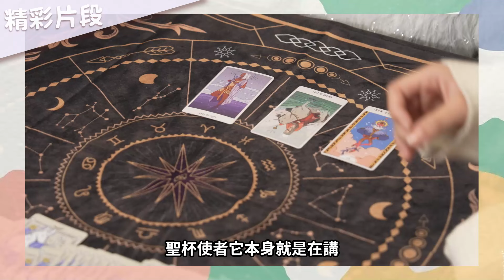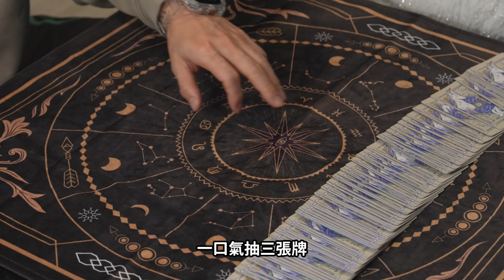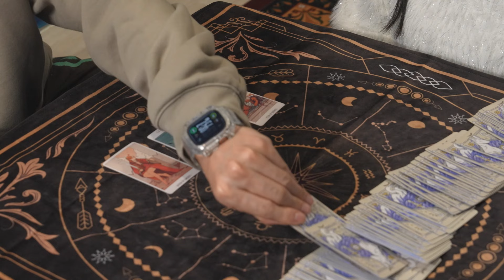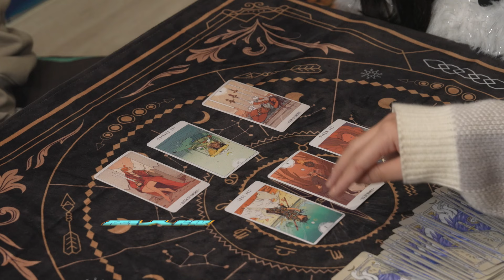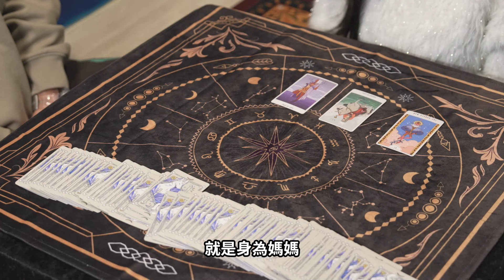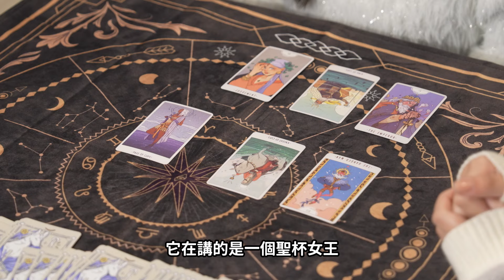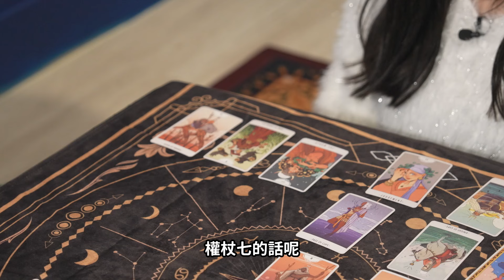首做開運水晶鍊就直接放棄？聽塔羅牌怎麼說！信還是不信？| 熊熊卓毓彤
如果有想看什麼主題也歡迎在底下留言喔!!!